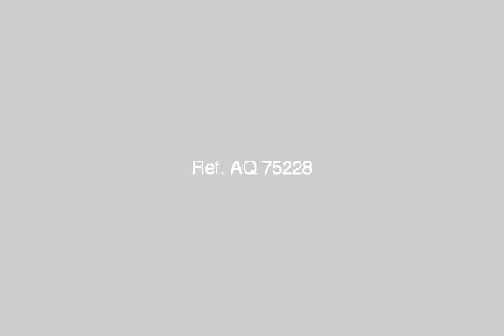Apartment For Sale In Nasr City Cairo - mlseg.com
Apartment For Sale In Nasr City Cairo شقة للبيع 160 م متفرع من مصطفى النحاس 3 غرف + 4 ريسبشن + 2 حمام + مطبخ + التشطيب سوبر لوكس + حصة فى الارض + اسانسير + الدور 4 واجهة على الشارع 650000 ج للاستعلام - - متفرع من مصطفى النحاس - Egypt Real Estate | Greater Cairo | Nasr City | Apartment For Sale